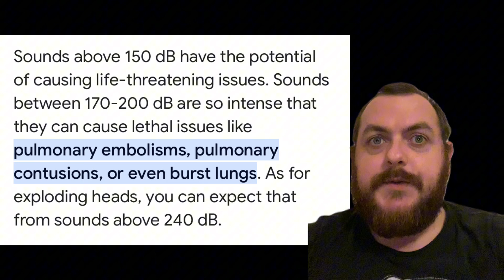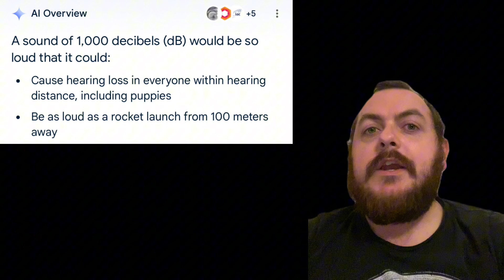How many Rice Krispies to make your head explode